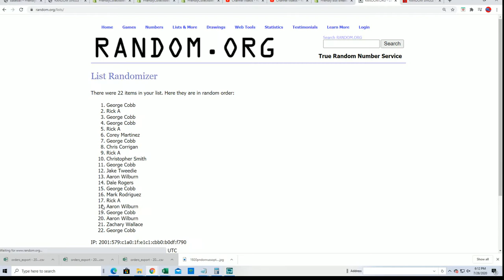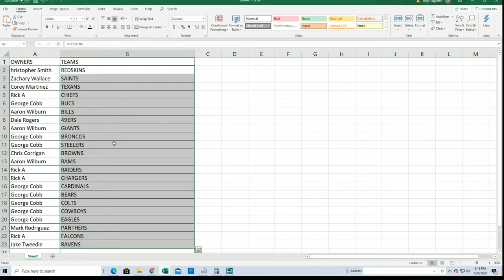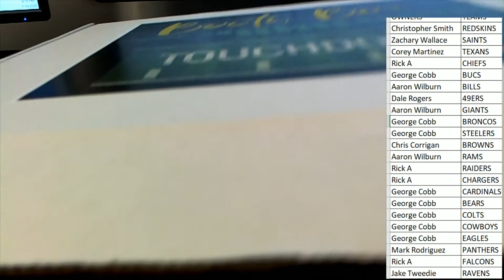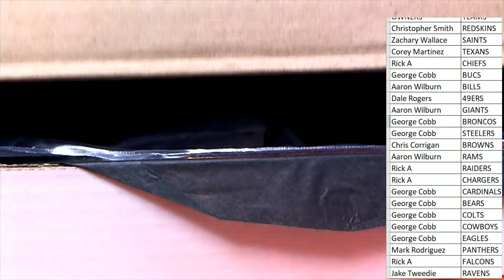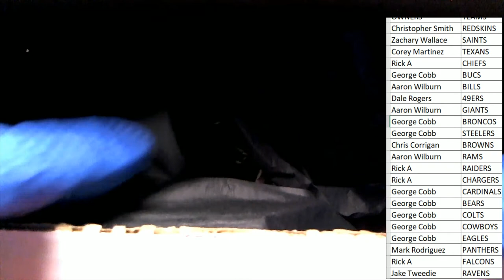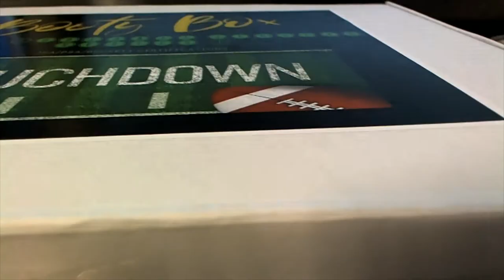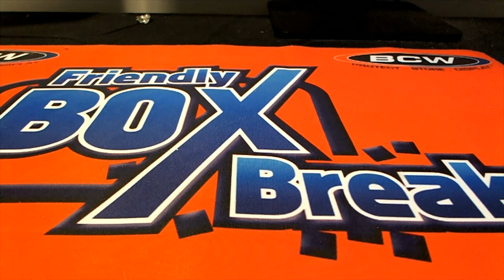2020 Booty Box Touchdown Autographed Football Jerseys series 1 ID 20BBFBJERS185